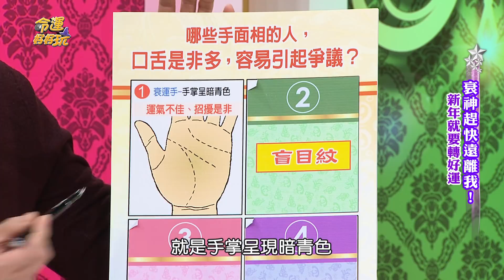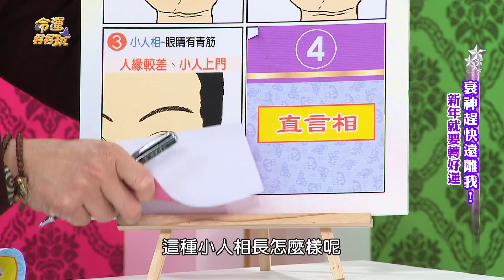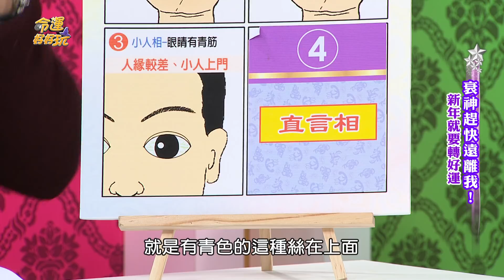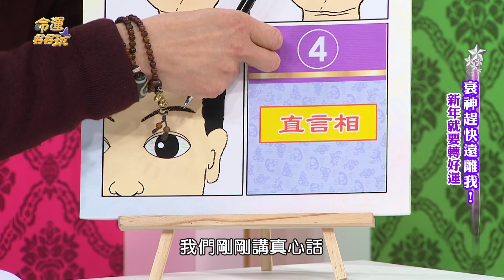【命運好好玩】禍從口出手面相 一開口就會引爭議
有沒有這麼倒楣的手面相，

嘴吧張開說話就容易有口舌之爭！